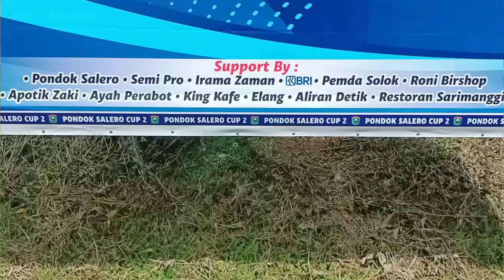KACER ARJUNA||BIKIN HEBOH KOTA SOLOK PADANG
KACER ARJUNA MILIK OM FERDIAN ISWANDI BIKIN HEBOH KOTA SOLOK PADANG
TAMPIL DUA SESI KACER ARJUNA NYARIS RAIH DOBLE WINNERS SETELAH DI KELAS BOB RAIH JUARA 2 DENGAN BERBAGI KONCER TAMPIL DI SESI KE DUA KACER ARJUNA BERHASIL MERAIH JUARA 1